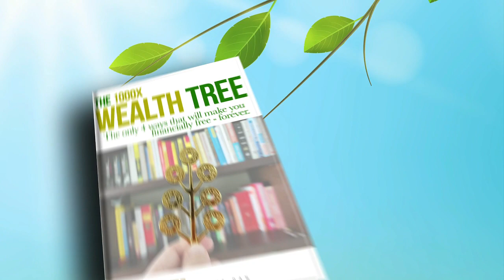Alex Hormozi: How I Gained 1.2M Followers in Just 6 Months!| Content Marketing Strategy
Alex Hormozi is an American entrepreneur. He started as a management consultant in the public sector then left that career to pursue a career in fitness starting his first gym at age 23. He scaled his small gym chain from 0 to 6 locations in three years. Their large success, however, came from packaging and licensing his boutique gym model to 5000+ gyms around the world. They then started Acquisition.com as a holding company for their private investments. The private equity firm focuses on making minority investments into cash flow positive growing founder owned businesses.  Alex's most recent book $100M Offers: How to make offers so good people feel stupid saying no, has sold 300,000 copies from word of mouth alone.

Video content: Alex Hormozi, investing, investor, restart, reset, the big reset, banks USA, savings banks USA, economy USA, finance USA, money USA, capital USA, stocks USA, stock exchange USA, real estate USA, politics USA, media USA, gold, gold coins, silver, precious metals, bitcoin , Cryptocurrency, currency crisis, currency reform, financial community, financial policy, financial market, banks, financial crash, euro crash, bank crash, investment, euro crisis, economic crisis, bankruptcy, bankruptcy, inflation, credit, insolvency, profit, system change, reset, crash, finance, finance, money , Trade, goods market, means of payment, securities, cash, bank balances, claims, debt capital, interest, liabilities, purchasing power, central banks, ECB, precious metals, expropriation, system change, stock market trend, success channel, company, state, Bill Gates, Jeff Bezos, Elon Musk, Warren Buffett, Bernard Arnault, Mark Zuckerberg, Larry Ellison, Larry Page, finance, crash, cash, microstrategy, Michael Saylor, gold, central banks, currency, economy, government, politics, stocks, assets, real estate, money, future, inflation , Recession, Technology, Asset Advisor, Finance, Crash, Cash, Microstrategy,  Bitcoin, BTC, cryptocurrency, gold, central banks, currency, economy, government, politics, money print, assets, stocks, ethereum, fortune, investment, PayPal, stock market, real estate, money, future, inflation, recession, technology